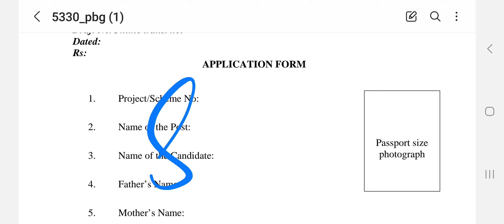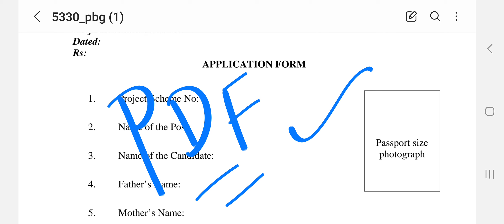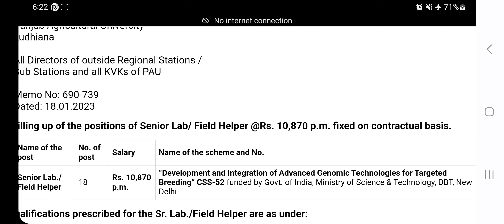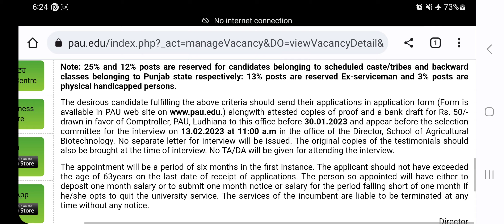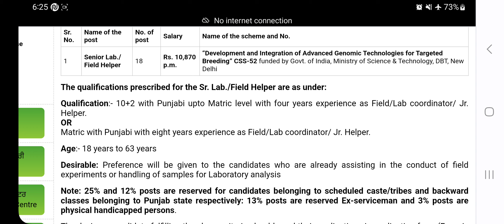Punjab Agricultural University Recruitment 2023 | Punjab Govt Recruitment 2023 | Punjab Govt Jobs